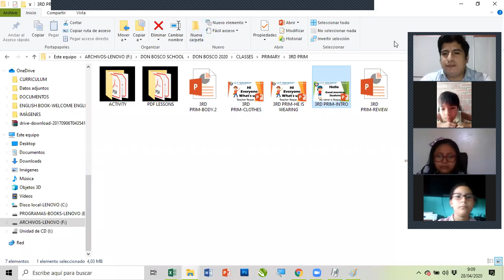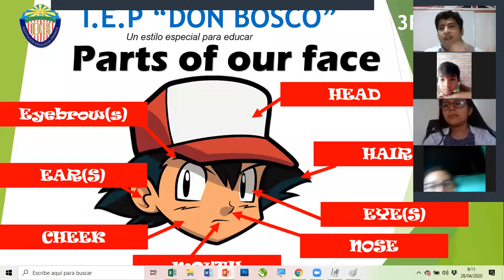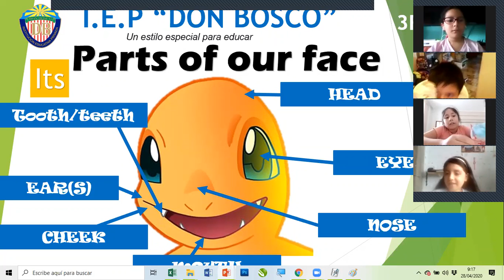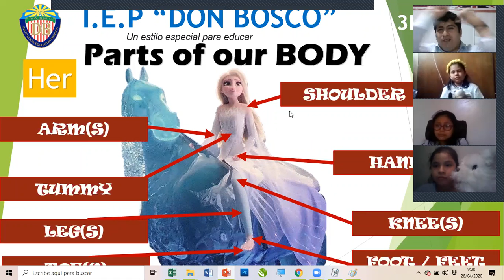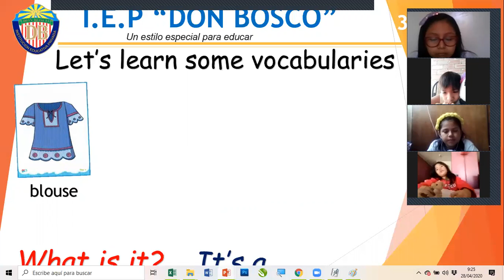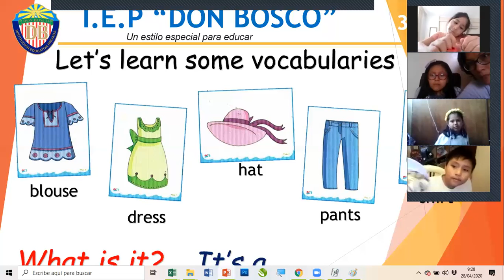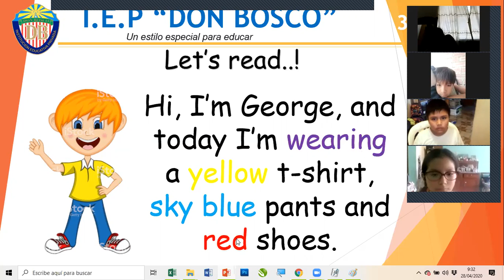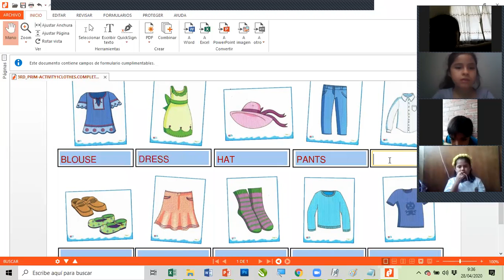REVIEW 3RD PRIMARY